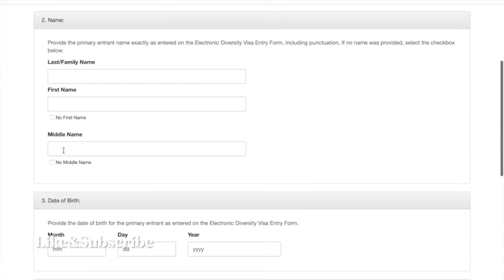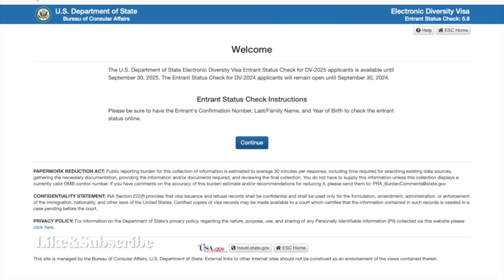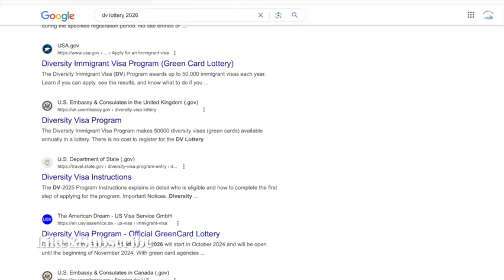القرعة الأمريكية و بداية التسجيلات مع أساسيات التسجيل،الموقع الرسمي